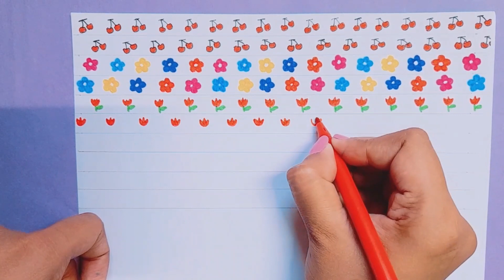How to make washi tape set for journal with storage box | Diy washi tape set | Homemade washi tape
About this channel:
Welcome to Mithi's Craft. In this channel I try to make every types of homemade Art & craft supplies. ☺️  I make whatever you ask me for. So if you have any challenge 🤔 and you want me to make that, then just drop your challenge in comment section 💬 and I will definitely make that. 🤗😊

About my other channels:
My first channel is about homemade makeup products. 💄In that channel I try to share homemade makeup products in an easy and safe ways which will 100% work. So if you are interested in makeup then you can check out - M Beauty Zone

And if you copy my idea / make video from my idea then of course you have to credit or mention my channel in description box, if not, then I will take action for that too.

How to make washi tape
homemade washi tape